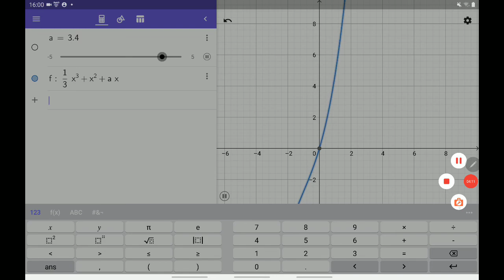Q11: Zahl der Extremstellen in Abhängigkeit von einem Parameter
Polynomfunktion dritten Grades auf Extremstellen untersuchen